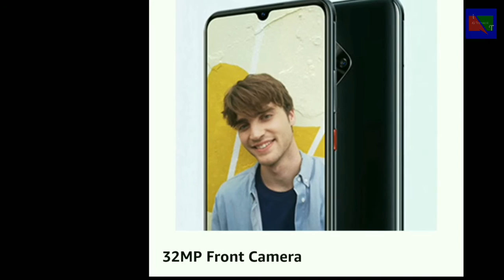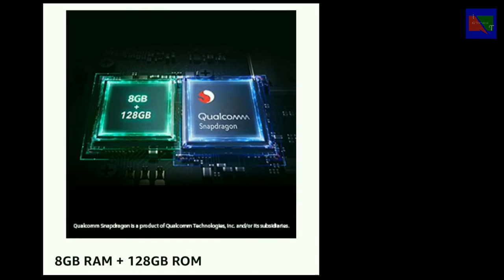Don't Buy ViVO S1 Pro | Vivo S1 Pro Review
Dosto kaise hain aap,is video mein maine  Vivo S1 Pro ki Specifications aur price aur Review ki hai,aur apni opinion di hai ke kya yeh smartphone iski price par justify karta hai,Ummeed hai aapko video pasand aayegi.